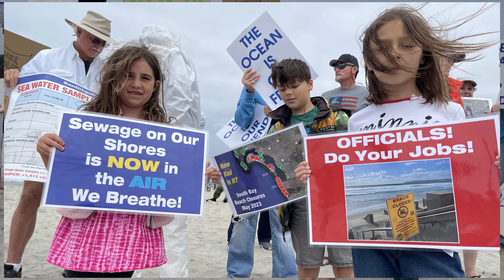The Big Dump Trailer 2 mp4